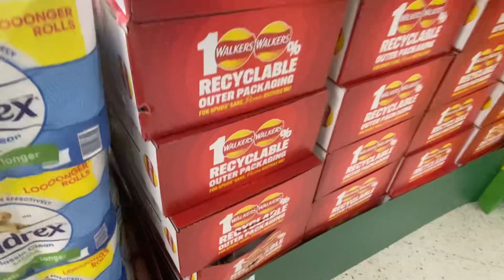asda Walkers crisps, kids food snack, cheese and onion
Asda walkers crisps, food, kids srisps, snacks june 2023